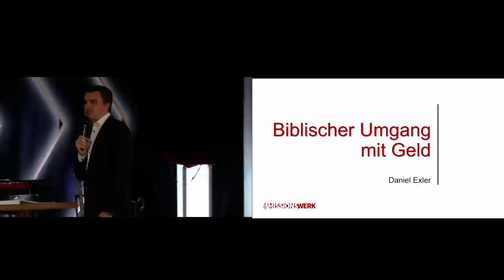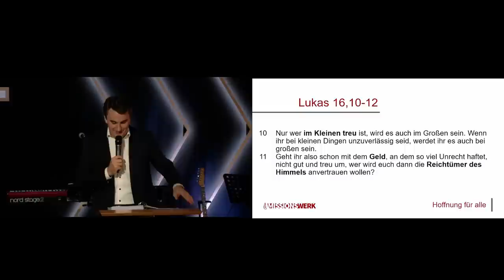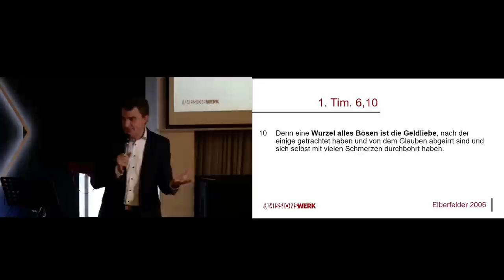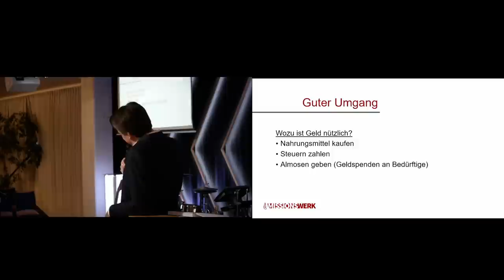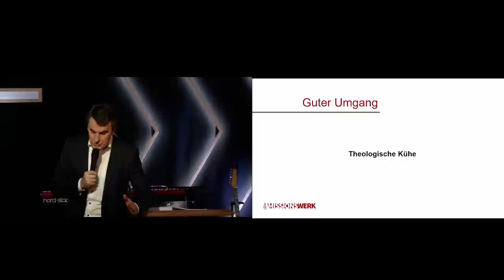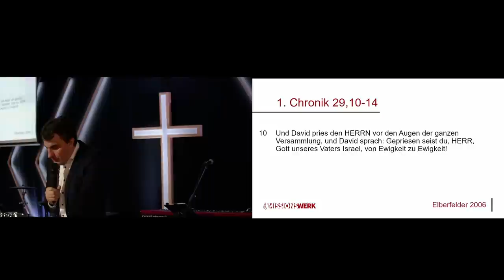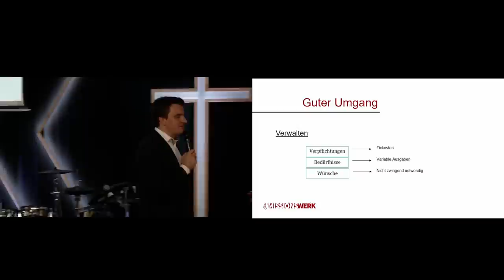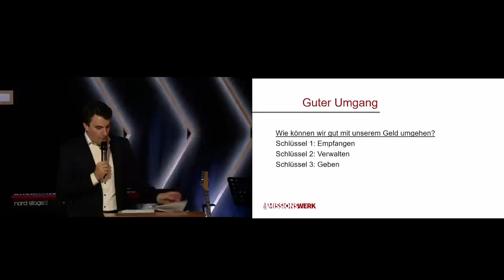Finanzseminar Teil 1 - Daniel Exler